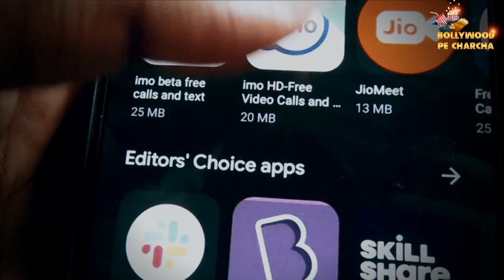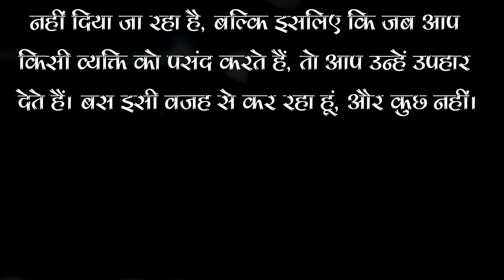Nora Fatehi Chats With Sukesh Chandrashekhar Accessed By ED